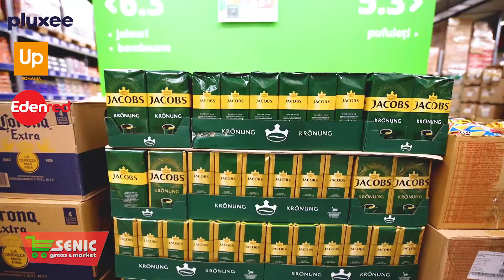Promotii Senic Brasov 24 06- 30 06 2024